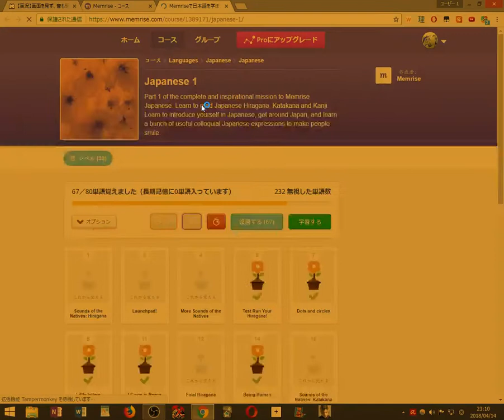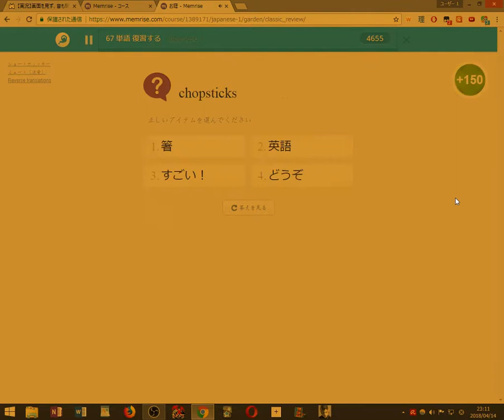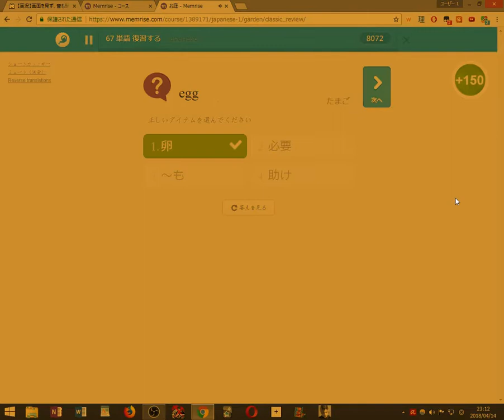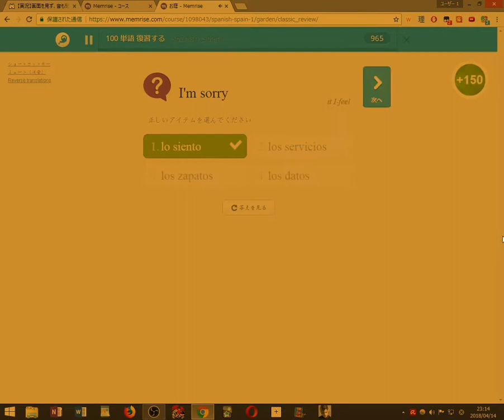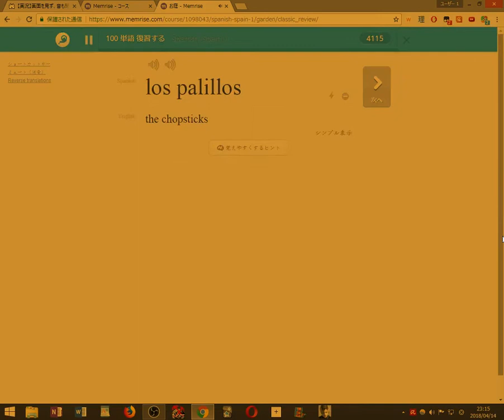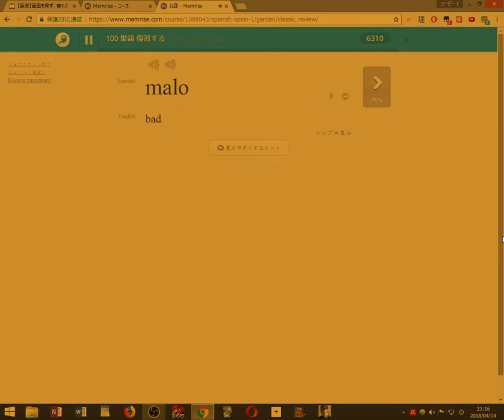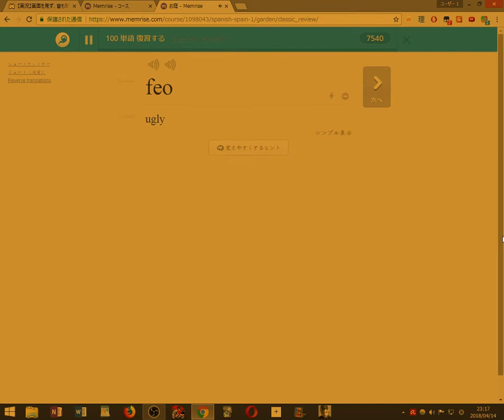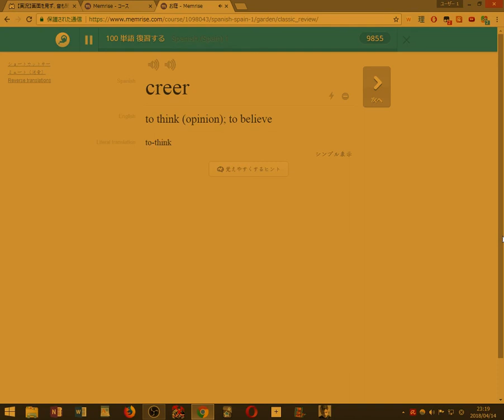【初見縛り実況】死んだら100単語を勉強するVVVVVV part40